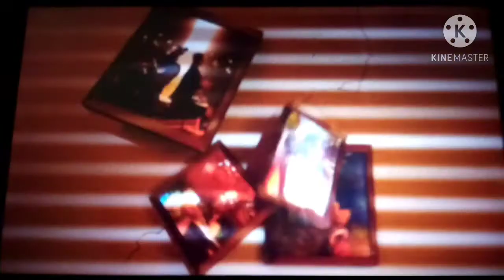je découvre le pass de combat (la saison 5 chapitre 2)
dans cette vidéo je découvre le pass de combat de la saison 5 chapitre 2 avec vous Abonnez vous svp go les 50abo avant la fin de l'année il manque pas beaucoup d'abo que 5 Abo allez vous Abo ❤️ et partager la chaîne youtube svp ❤️

Bienvenue dans la team maïzon,

 Gamer ou Pro Gamer, ici, tu es le bienvenu !

20 abonnés : ✔️
50 abonnés : ⏳
80 abonnés : ⏳
100 abonnés : ⏳

Partagez moi vos conseils et vos idées de contenu !